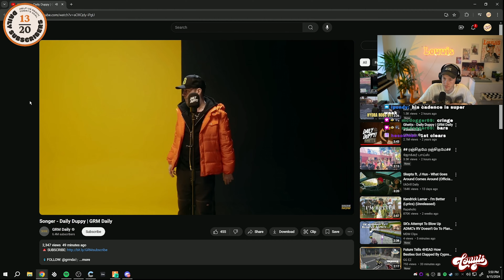Louu Reacts to Songer - Daily Duppy | NoPixel 4.0 GTA RP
Louu Reacts to Songer - Daily Duppy | NoPixel 4.0 GTA RP | Manor NoPixel 4.0 GTA RP